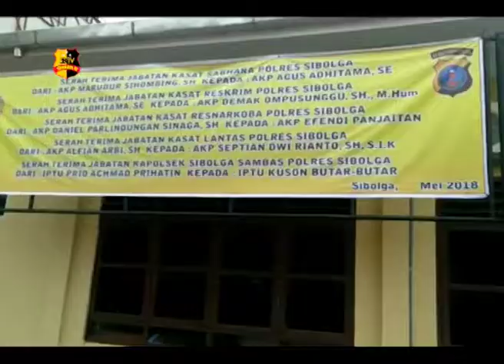SERTIJAB KAPOLSEK DAN KASAT POLRES SIBOLGA